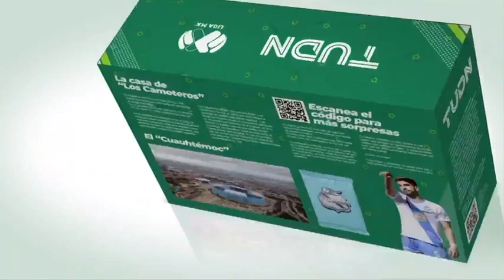Fin de San Luis vs Mazatlan + Inicio del Puebla vs Pumas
Creditos a @tudn_usa

Nota: es lo mismo pero Puebla reemplaza a Queretaro